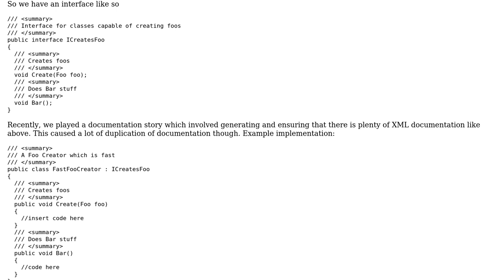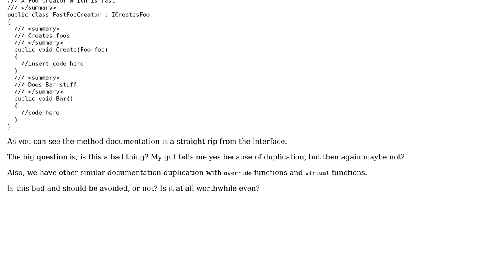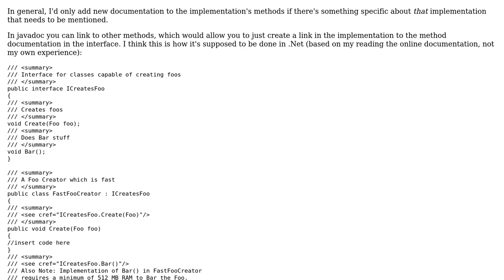Software Engineering: Duplicating documentation on interface implementations/overrides good or bad?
With thanks & praise to God, and with thanks to the many people who have made this project possible! You are responsible for your own actions.